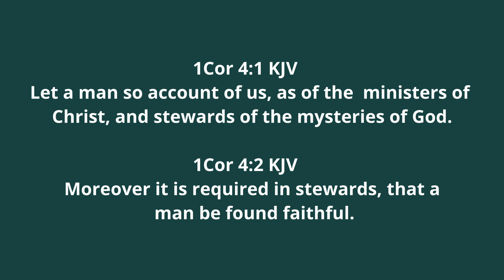Do you get it? Sharing the correct gospel.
SALVATION

To clarify the gospel that saves a person today: The gospel that gets our sins forgiven and will get us to Heaven when we die, is to believe that Jesus died on the cross, shedding His blood, was buried and rose from the dead for the forgiveness of our sins and our justification.  This is the gospel we must believe to be saved.  No works on our part.

1Cor 15:1 KJV   Moreover, brethren, I declare unto you the gospel which I preached unto you, which also ye have received, and wherein ye stand;

1Cor 15:2 KJV   By which also ye are saved, if ye keep in memory what I preached unto you, unless ye have believed in vain.

1Cor 15:3 KJV   For I delivered unto you first of all that which I also received, how that Christ died for our sins according to the scriptures;

1Cor 15:4 KJV   And that he was buried, and that he rose again the third day according to the scriptures:

That's step one.

Step two: Many people believe the event of the cross happened but do not trust it for their salvation.  We then, must put our trust in this gospel for the forgiveness of our sins and nothing else, to be saved.  It's that simple.  Jesus did the work necessary for our salvation.  We cannot.  Paul puts it this way:

Eph 1:13 In whom ye also trusted, after that ye heard the word of truth, the gospel of your salvation: in whom also after that ye believed, ye were sealed with that holy Spirit of promise,

Rom 4:5 KJV   But to him that worketh not, but believeth on him that justifieth the ungodly, his faith is counted for righteousness.

True salvation only comes when we believe that Jesus is our ALL SUFFICIENT SAVIOR.  We cannot add anything to His blood shed and work of salvation on the cross for the forgiveness of our sins.

We are not saved by repenting (turning from sin), being baptized in water, walking an aisle, saying a prayer, keeping the law, confessing with your mouth, or following Jesus’ earthly ministry. Those are all "works" that do not save us today, and are not part of the gospel message Jesus gave to Paul for us to be saved by.  We are saved by grace, not works, as this verse explains the contrast of works and grace.  It proves we cannot be saved by both works and grace, it cannot be both at the same time.

Rom 11:6 KJV   And if by grace, then is it no more of works: otherwise grace is no more grace. But if it be of works, then is it no more grace: otherwise work is no more work.

 Salvation today is through faith alone, by grace alone, in Christ alone.  It is a gift 100%, that must be received by believing and putting our trust in Christ' work on the cross and nothing else.

Rom 3:23 KJV   For all have sinned, and come short of the glory of God;

Rom 3:24 KJV   Being justified freely by his grace through the redemption that is in Christ Jesus:   Also see: Titus 3:5-6

Rom 5:8 KJV But God commendeth his love toward us, in that, while we were yet sinners, Christ died for us.

He came to save sinners, not people trying to make themselves righteous by doing some kind of good work, getting wet or turning from their sins, they cannot totally do anyway.

Simply believe and put your trust in the new gospel Jesus gave to Paul for us today to be saved by.  Then start reading the books of Romans - Philemon in a KJB to understand what was written to us the body of Christ, so we could know what God wants from us and who we are in Christ, once we are saved.  The books Paul wrote are the only place we find the gospel that saves a person today.  Though we can get some spiritual application from other scripture outside of Paul's writings, we need to be careful in deciding what may be applicable to us today.  When it contradicts Paul - we go with what Jesus gave to Paul for us today.

Just keep in mind that not all of the bible was written to and about us, for our doing today.  94% of the bible is TO and ABOUT Israel, yes Israel.  ALL scripture is FOR us but not all scripture is TO and ABOUT us today to obey.  Don’t be fooled by people who tell you, you need to obey Jesus commands He gave in the four gospel books to the nation of Israel under the law, Gal 4:4.  Also don't be fooled by someone telling you, you need to do some good work to be saved as Israel needed, or  good works to stay saved or to prove that you are saved.

Eph 2:8 KJV   For by grace are ye saved through faith; and that not of yourselves: it is the gift of God:
Eph 2:9 KJV   Not of works, lest any man should boast.

Good works should then come AFTER we are saved and not before.

Eph 2:10 KJV   For we are his workmanship, created in Christ Jesus unto good works, which God hath before ordained that we should walk in them.